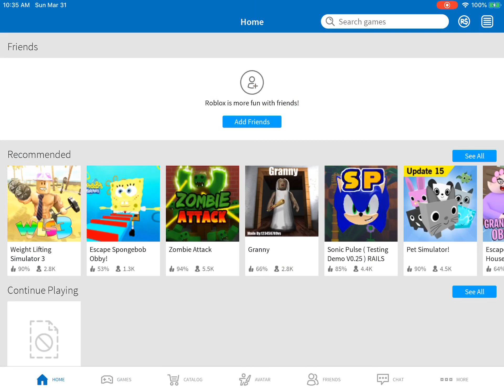Find me if you have roblox :3